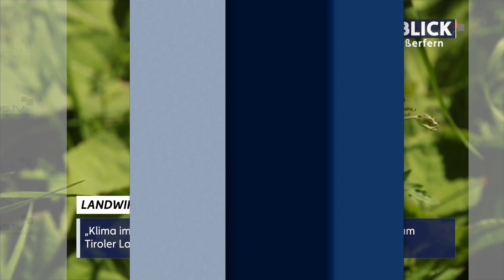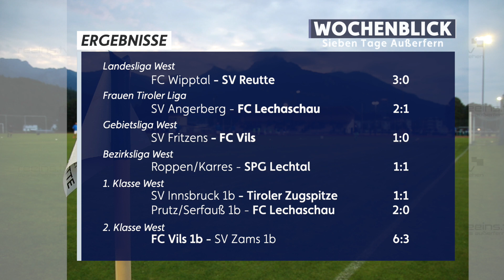Wochenblick - KW24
Was diese Woche sonst so los war im Außerfern:

00:00 Intro
00:18 Modernisierung am Kraftwerk Kniepass abgeschlossen
01:39 Besuch der Landwirtschaftskammer in Reutte
03:09 Landesrätin Eva Pawlata zu Besuch
04:52 Bezirksiegerinnen beim Crazy Bike Wettbewerb
05:40 International Reutte feiert AFL-Titel
06:38 Letzte Chance für SV Reutte in Relegation
07:06 Fußballergebnisse

𝓻𝓮𝓮𝓲𝓷𝓼.𝓽𝓿